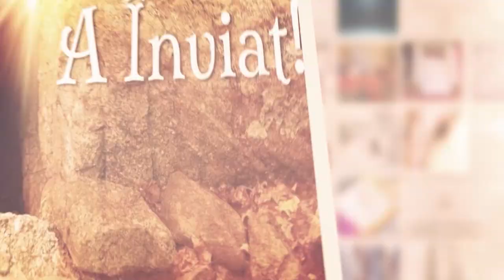Paul Negruț | Rugăciunea de pe munte și biruința din vale | Exod 17 : 8- 16 | Puterea cuvântului